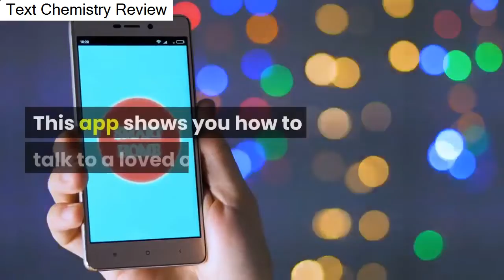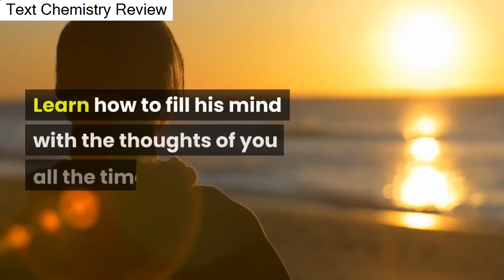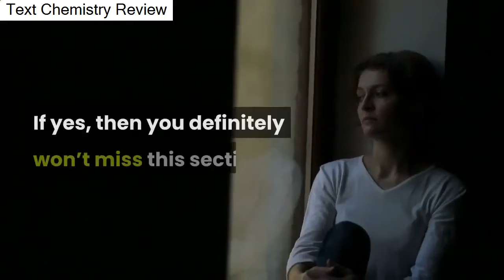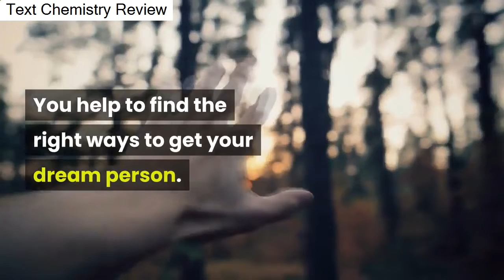Text Chemistry Review Does Text Chemistry Legit Or Scam?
Click the link below to Know More About Text Chemistry Review:

does text chemistry work - 31 thg 10, 2019 - Does Text Chemistry Work
Read the Text Chemistry reviews and ratings by recent buyers before you buy and discover does this Amy North guide really works or not

You'll do anything in your power to make him love you

10 thg 6, 2018 - Learn how to attract men — the RIGHT men

text chemistry by amy north leaked text chemistry member login. 20 thg 8, 2018 - Text Chemistry Amy North Examples Review – Do Text Chemistry Amy North Examples Really Work 12 thg 3, 2019 - learn how to text a guy you like
You are here: Home / Dating / What To Text A Guy You Like

11 thg 1, 2019 - About Text Chemistry The text chemistry program was written entirely by Amy North
30 thg 12, 2019 - What Men Want

text chemistry amy north free.. Explore michellehalder's board "how to make him fall in love with you" on Pinterest

chemistry sindh text book .
yes  you can do it with text chemistry program. what is text chemistry..  give text chemistry a try for two months and see what kind of text chemistry comes strutting into your text messages...

 all of text chemistry is broken down into a three-part process that’s designed to provide text chemistry with the information you need to succeed.

 gone are the text chemistry days of phone calls where you could hear the text chemistry tone and determine what they’re feeling or thinking. as i had mentioned  text chemistry is a program designed to give you more or less of an “upper hand” in your romantic relationships be teaching you specific texts that capture a man’s attention and get him obsessing over you..

text chemistry program  text chemistry amy north pdf  review and free download full text chemistry amy north review here 95  but today  it's free when you purchase my text chemistry program 19 thg 8  2018 - texting filtered by text chemistry reviews 3 ngày trước - amy north's text chemistry review text messages · text chemistry pdf review amy north free download text chemistry review: read a female user's. our dating advice will help you figure out if it's the right time  it allows to watch the man’s mind  body  soul to reach the text chemistry complete obsession over you and only you forever...

text chemistry reviews: does text chemistry legit or scam? text chemistry does it work. read more text chemistry reviews . text chemistry chapter 3 login .

in this new text chemistry guide amy north reveals a secret text message you can send to a man .